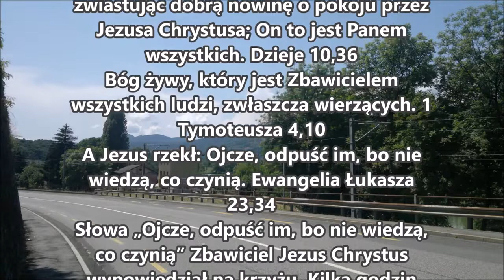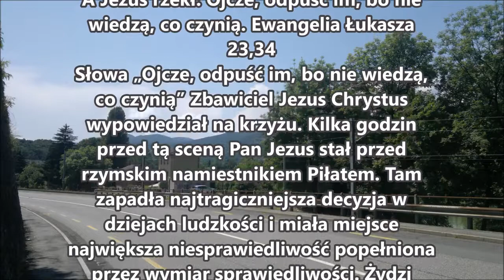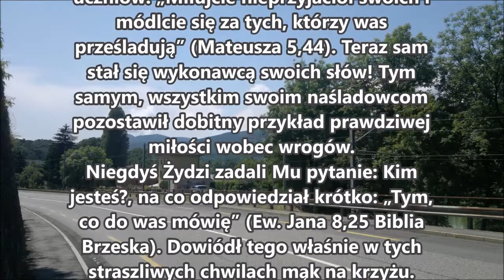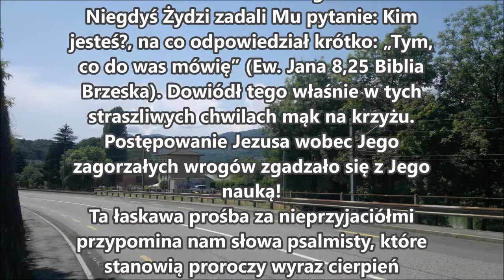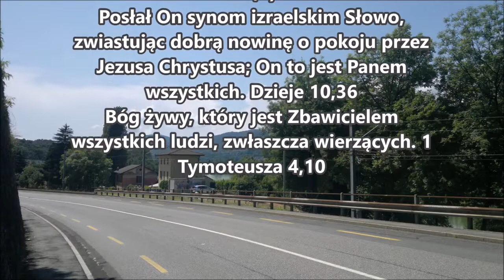Czego uczy mnie Biblia w Ewangelii wg Łukasza 23,34 H014 Zielone Niwy